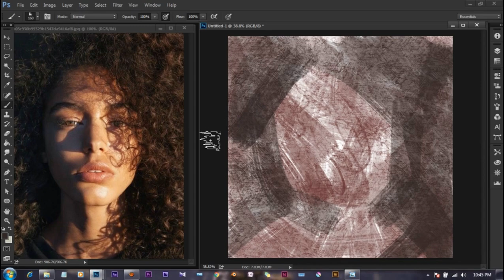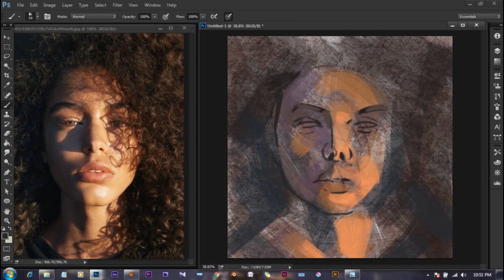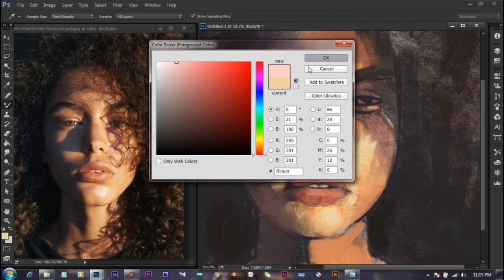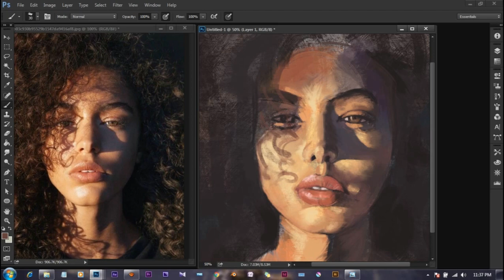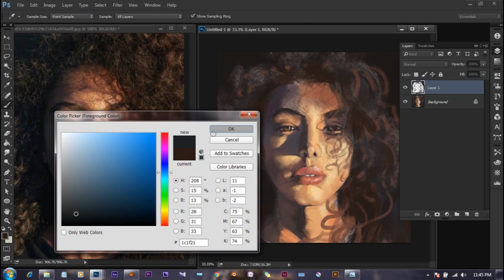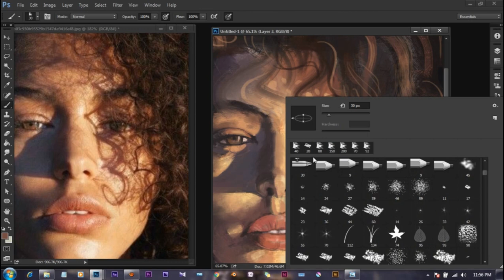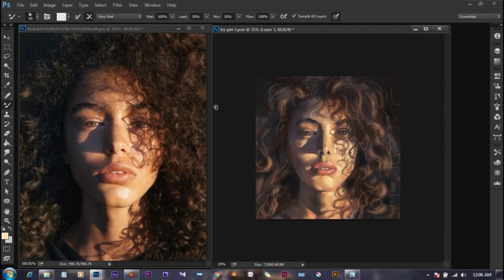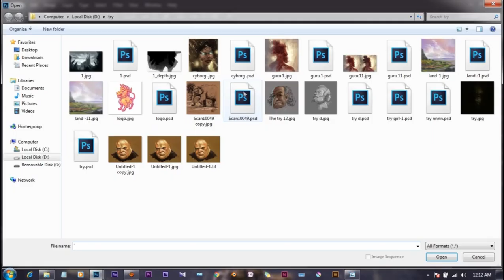How to Study/ Digital Painting Speed painting(With Voice)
How to study in photoshop with the help of mixture brush.